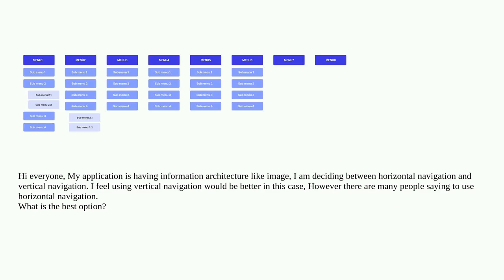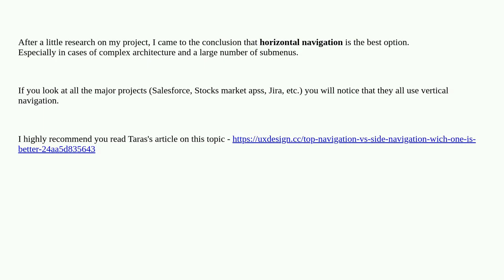Choose Vertical or Horizontal Menus with my application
A special thanks goes out to the community

  lean-ux ux-designer